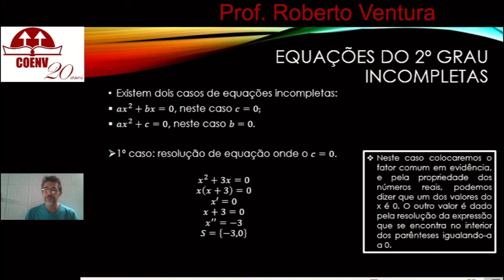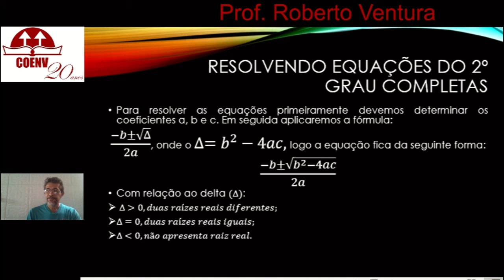9º Ano Resolvendo equação do 2º grau faltando b e c